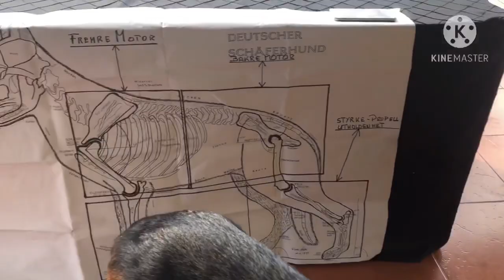Jamaica dog community link up (VLOG) *must watch *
Help the dog community grow
Be apart of our movement
Dog loves